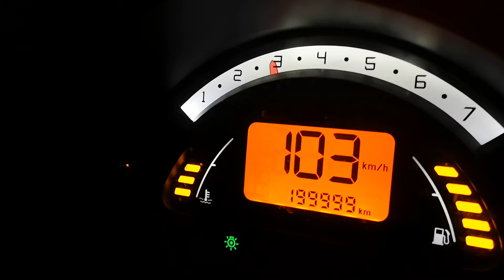The Second Most Satisfying Moment of My Life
The long awaited sequel to my 2016 video.